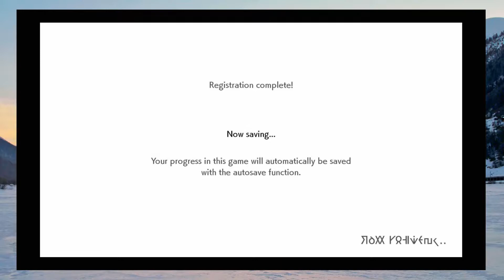Pokemon Sword Walkthrough Episode 1 - Welcome to GALAR!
As the new region of pokemon opened, let Grookey, Scorbunny and Sobble assist you to beat the challenges waiting for you in the Galar region.